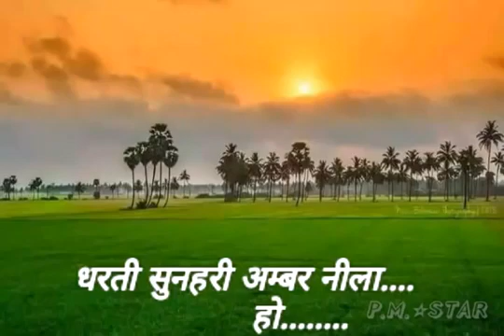🇮🇳dharti sunhari ambar neela har mausam rangeela status 🇮🇳 desh bakti status 🇮🇳🇮🇳